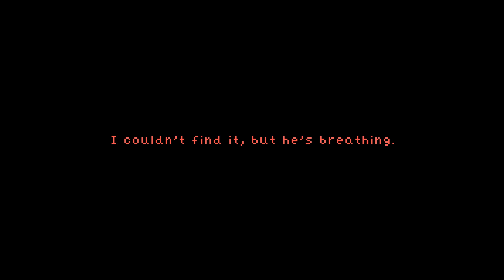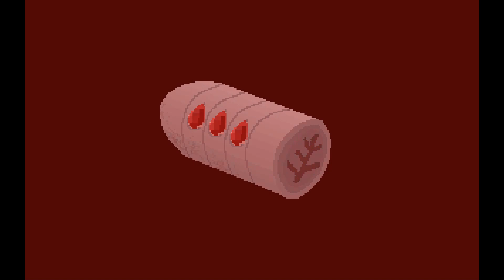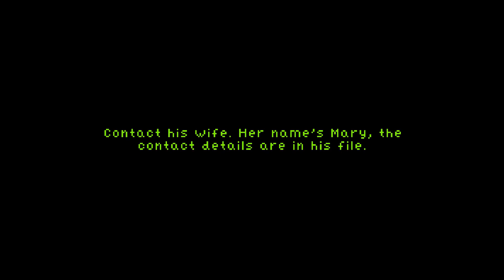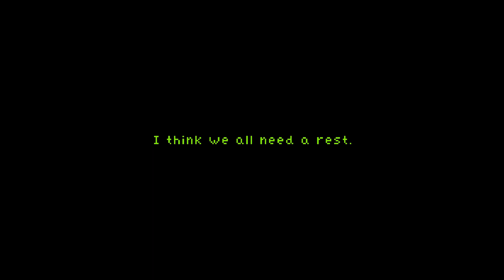Teeth of Glass - Both Endings Playthrough (2D Point & Click horror)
It begins with one cut.

You play as Doctor Joshua Hagstrom, as he finds himself trapped in an otherworldly fever dream. Just who is the mysterious patient? How can Dr Hagstrom escape? And will he live to see his family again?

Teeth of Glass is a short point & click horror fever dream, with two different endings.

Status Released
Author beyondbooleans
Genre Adventure
Tags 2D, Creepy, Horror, Pixel Art, Point & Click, Short